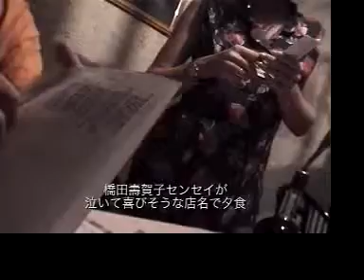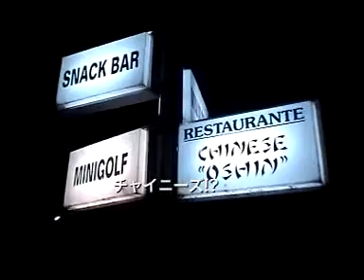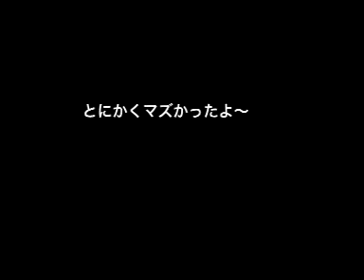橋田壽賀子センセイ、「おしん」ですよ♪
キューバで見つけた日本料理店「おしん」で食す